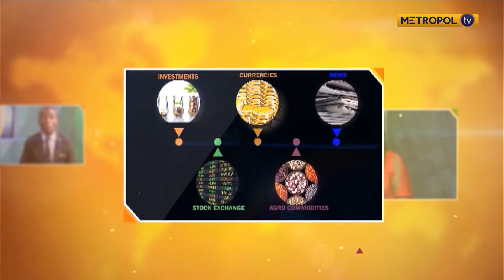KQ have it wrong!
Odhiambo Ramogi dismisses KQ plan not to observe social distancing on their flights